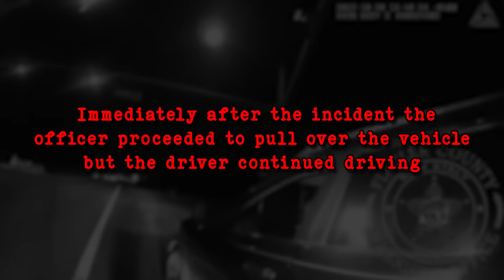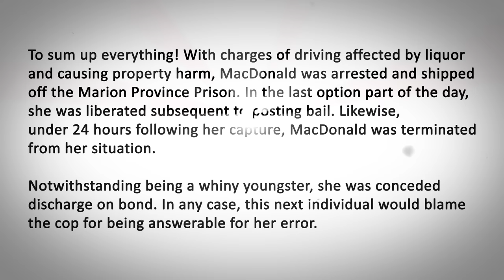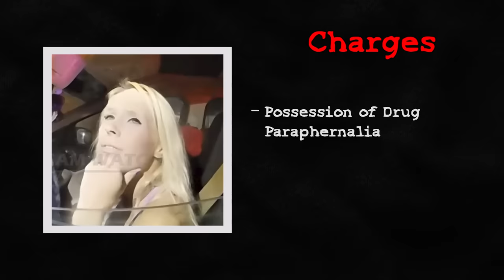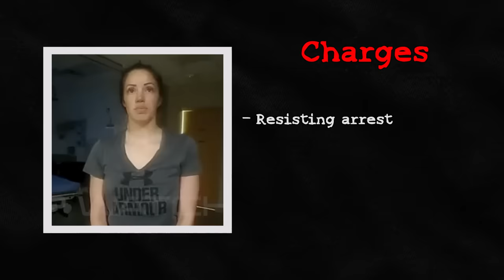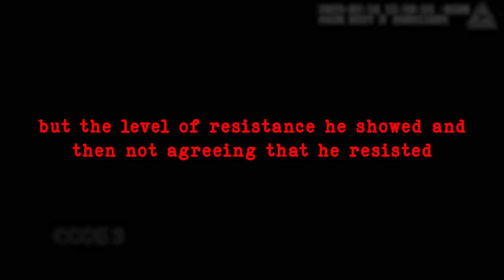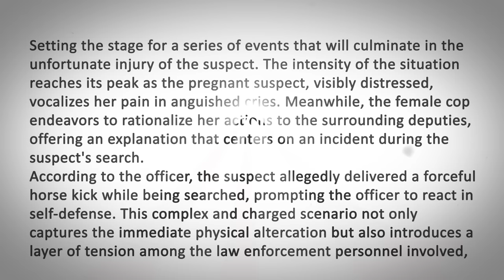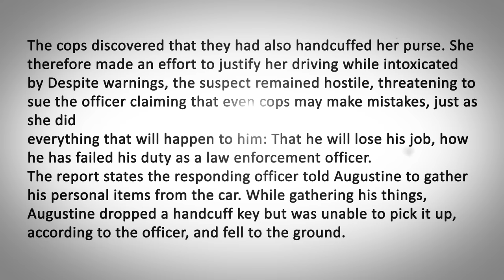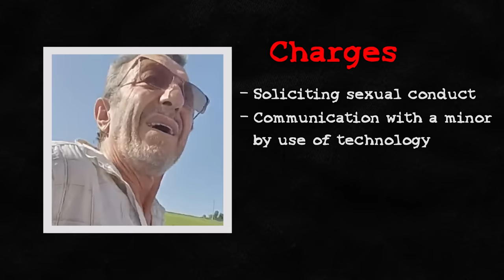When Entitled People Think They're Above The Law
Some of the entitled people truly think they are above the law. But are they actually above it? Watch to find out.